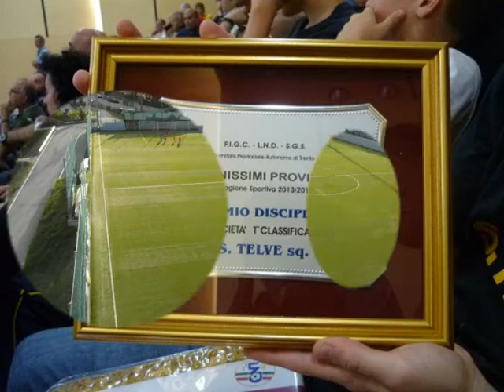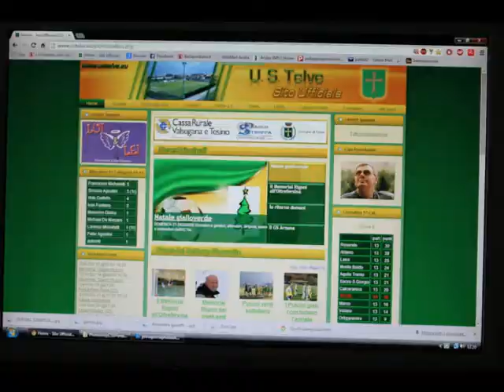Auguri Natale e Buon 2015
Tanti auguri di Buon Natale e un Felice 2015 dall'Unione Sportiva Telve